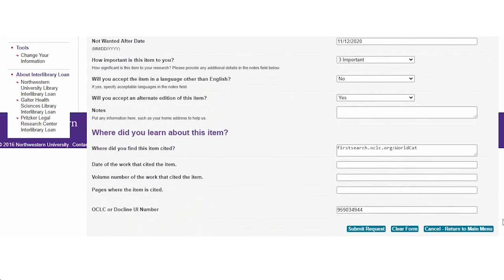Getting Things From Your Library: I Need Something You Don't Have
Even with everything we have, you might need something we don't. This video will show you how to request a book we don't own.